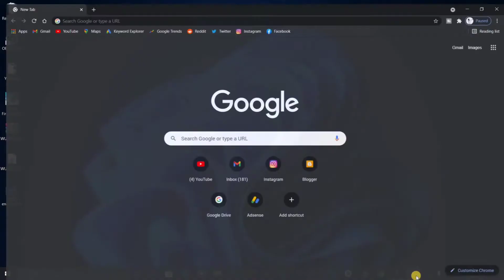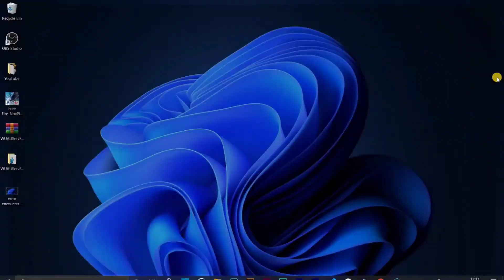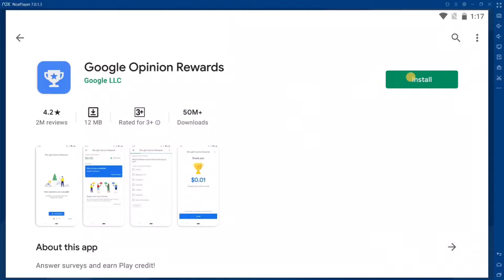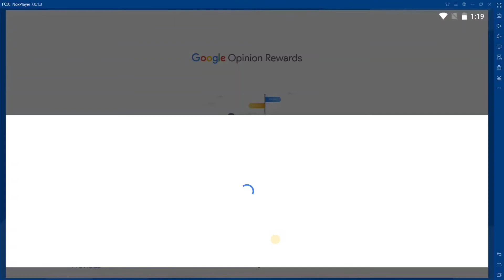How to download & install Google opinion rewards app in Laptop or computer | How to get surveys